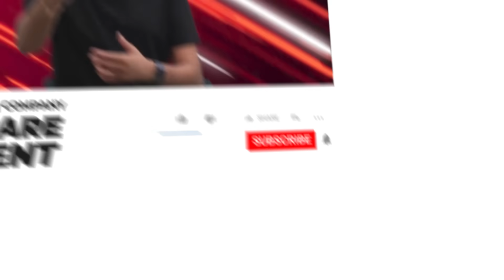ROHIT और KOHLI की जोड़ी है NO.1T20I RECORDS | CRICO | RJ RAUANC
RJ Raunac